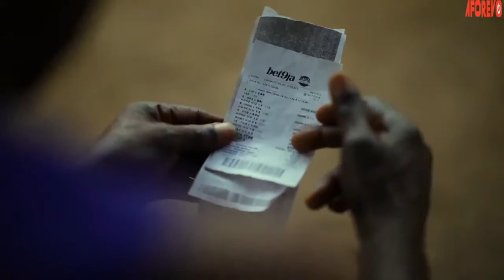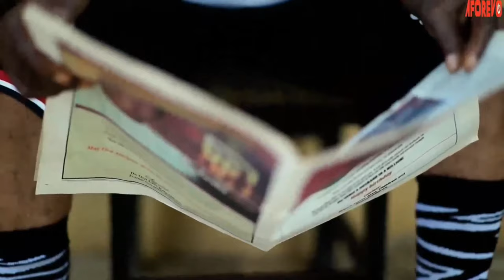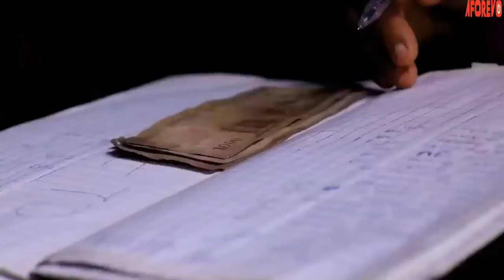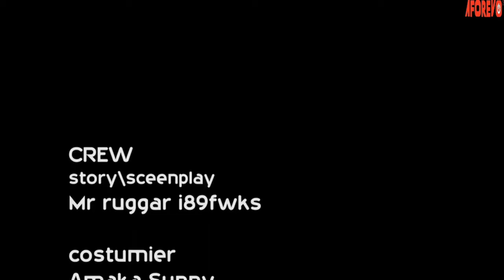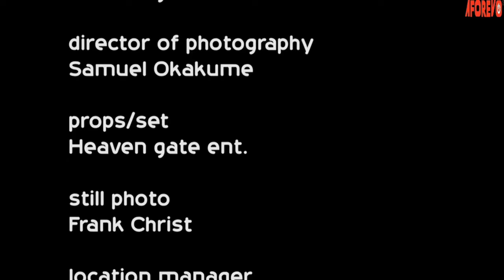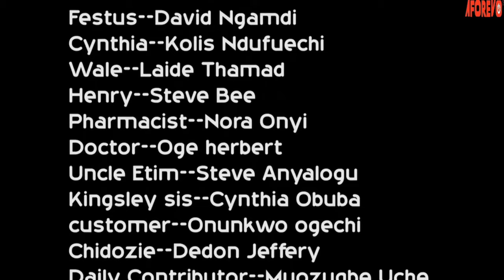Every Christian Family Must Watch This Movie To See The Power Of Prayers - 2024 Nigerian Movies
First-ClassTV#nigerianmovies#CANADA#JAMAICA#USA#UK#TRINIDADANDTOBAGO#africannigerianlatestmovies#ruthkadiri247